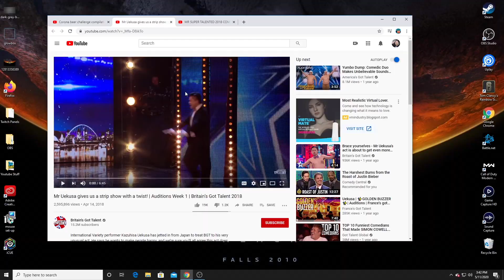Mr Uekusa is a National Treasure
My Editor’s Social Medias Below